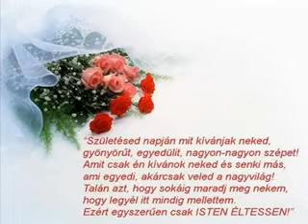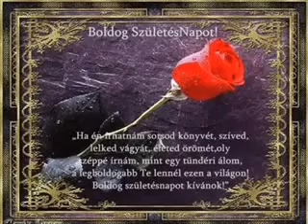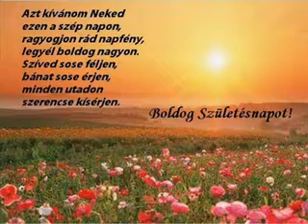Születésnap wmv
Nagyon boldog születésnapot kívánok egyszerű kis videómmal, saját egyedi készítésű, szívem szeretetét küldöm neked, légy boldog és Áldott minden napon életed útján !-)
Szeretettel ) Judit